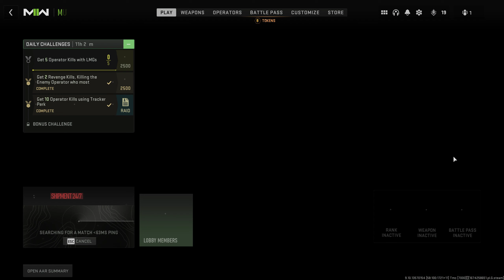14 0620 COD MW2 MP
A little COD MW2 MP footage highlighting how muich I suck at this game.